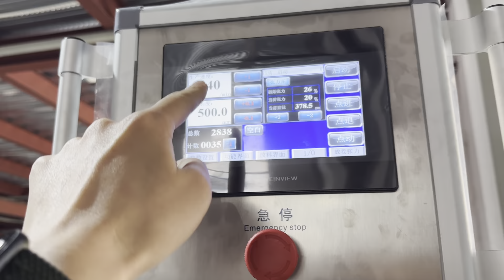HKZ 1400 heavy duty paper roll-to-sheet cutting machine with auto stacker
roll-to-sheet cutting machine with auto stacker
Tom Miao
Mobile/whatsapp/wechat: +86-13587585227